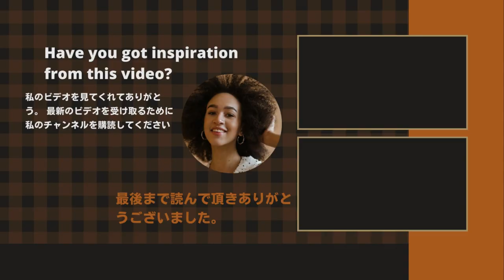【MISIA、氷川きよし】 氷川きよしの "芯 "はしっかりしている! 。MISIA、 小林武史のピアノで加藤登紀子とスペシャルコラボ!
《動画の内容》
Many fans sympathize with her way of life in Hikawa. I pray that we will be able to break through the limits without stress as soon as possible.
Hikawa said, "It can't be helped. Everyone is more or less stressed, isn't it? Balance of mind. Please be careful, too. ”, And released a photo of her own foot with her red rash.
MISIA 氷川きよし 加藤登紀子 コラボ歌唱する マーチングバンド あいみょん 宇多田ヒカル 大黒摩季 加藤登紀子 さだまさし 純烈 SEKAI NO OWARI#DA PUMP#NiziU#平原綾香#福山雅治#細川たかし#三浦大知#森山直太朗#緑黄色社会 他